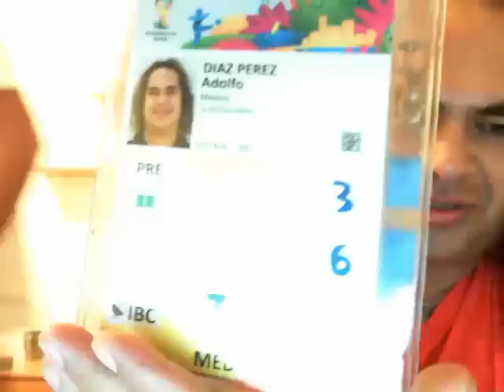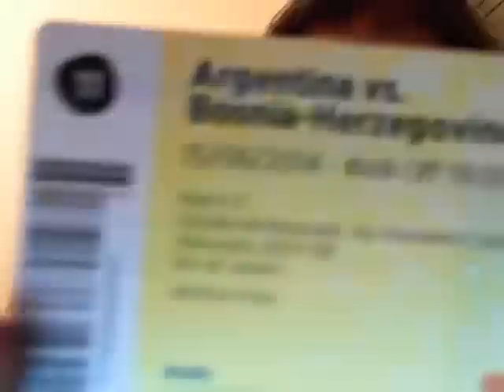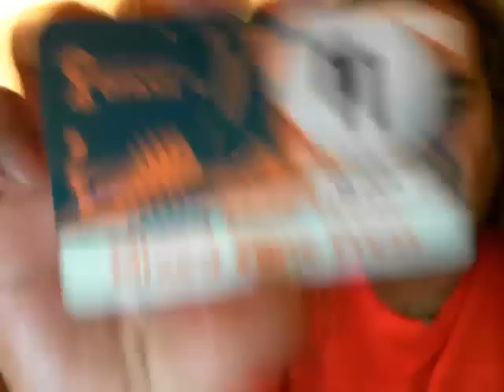EL CHOU DE LA BANDA PRIMERA PARTE 15 DE JUNIO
TRANSMITIENDO DESDE BRASIL TODO EL MUNDIAL - Captured Live on Ustream